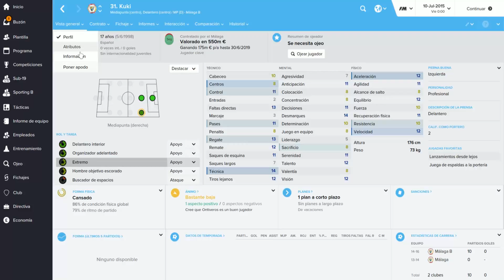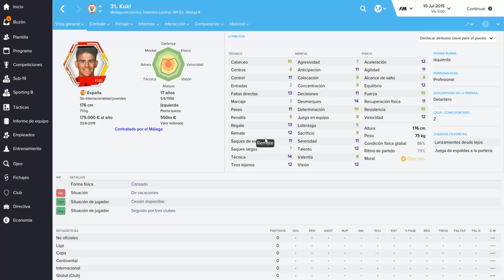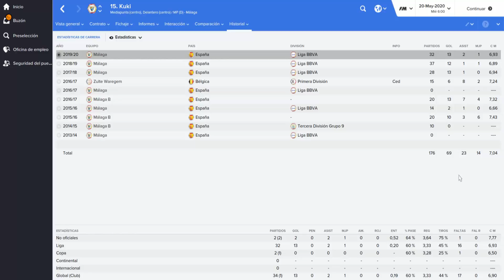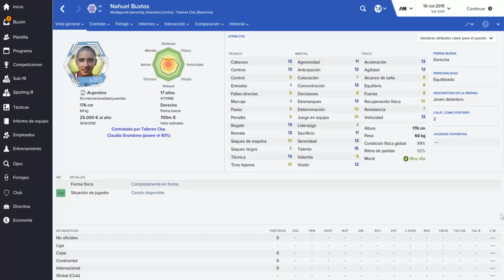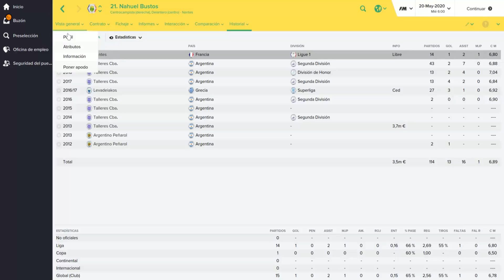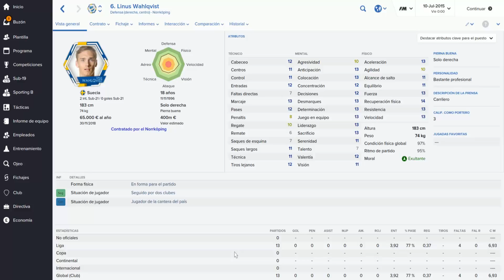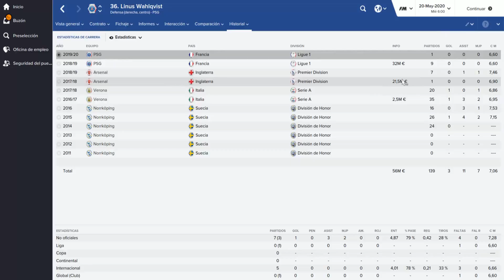¡¡ A ROBAR CANTERA !! // JUGADORAZOS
Lo mejor para la cantera, sin duda

SKYPE : alone4play
STEAM: alone4play